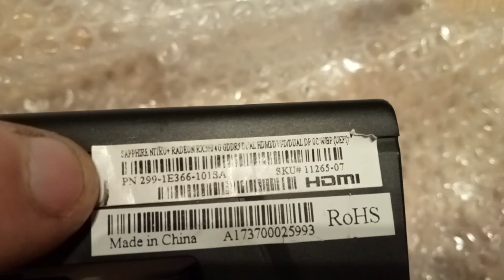karta graficzna Radeon RX 580 4GB nitro plus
Czy karta graficzna Radeon RX 580 jest dobra?
Można wręcz powiedzieć, że ten typ karty graficznej jest traktowany jako symbol prężnie rozwijającego się miningu. Silny system chłodzenia, bardzo dobre parametry i wytrzymałość zdecydowanie przemawiają na korzyść tego modelu.

Karta graficzna będzie działała pod kontrolą systemu operacyjnego Linux i będzie działała w trybie crossfire